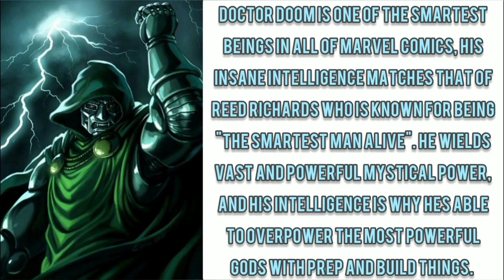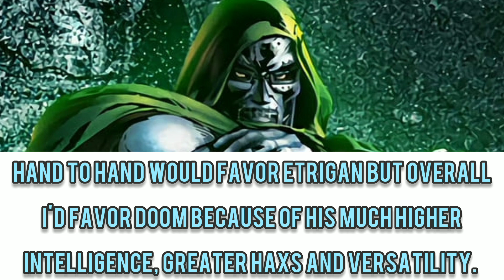Doctor Doom (Marvel) Vs Etrigan the Demon (DC) - Fantasy Faceoff